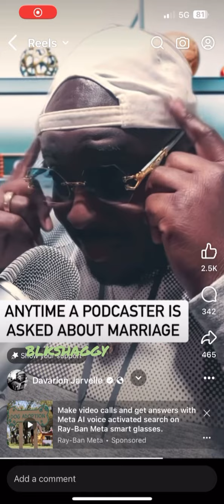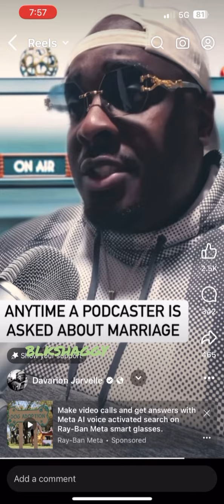Single Black Women & the sisterhood 😵‍💫🤦🏾‍♂️🐺